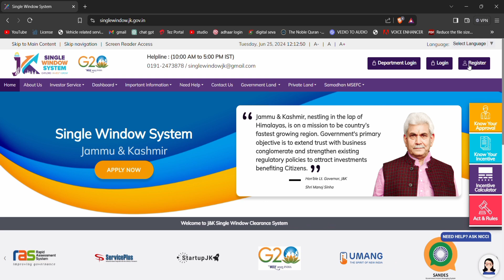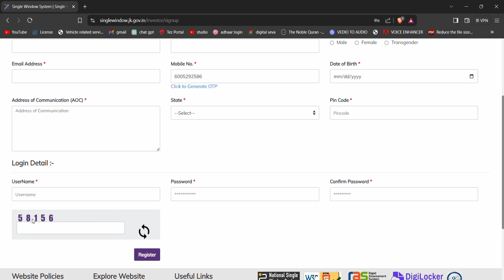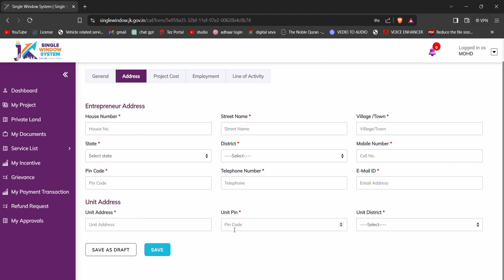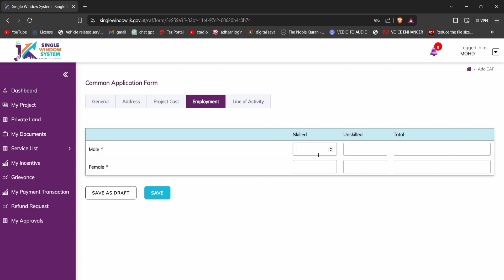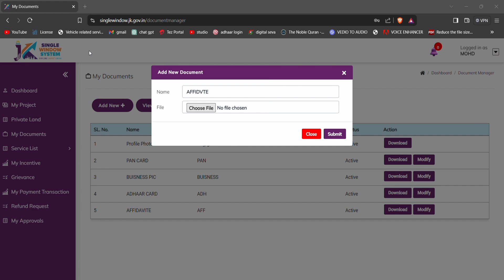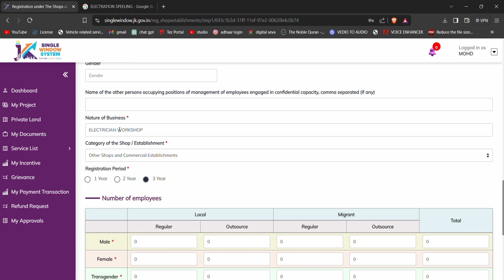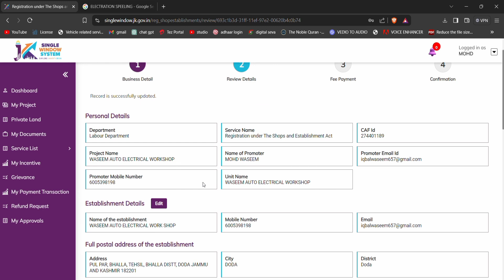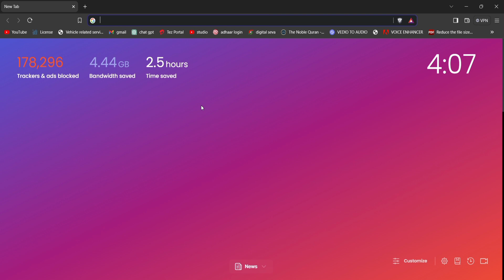How to Apply Form C online || New update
This vedio is full tutorial vedio of Form C shop establishment license which help others to make their own buisness.
Please watch this full and share it to others.